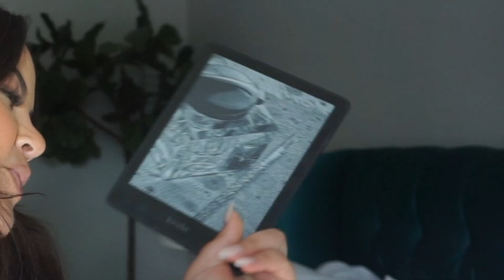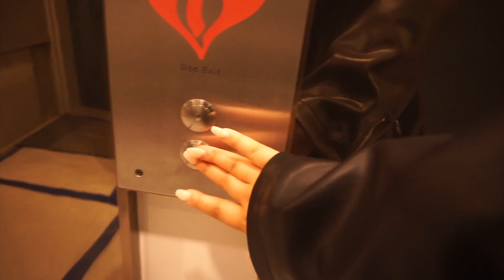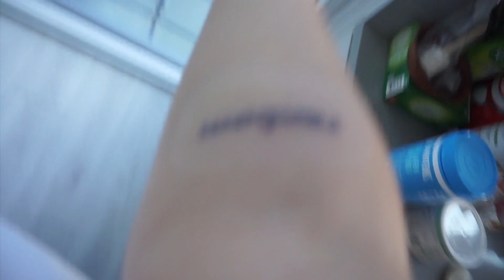A FEW DAYS IN MY LIFE! coming home from LA, new tattoos, & a mini glow up | Your Girl Karly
Okay so I spent a month in LA... but i’m back now! LA was filled with amazing memories, incredible experiences, and. NEW TATTOOS! Don’t worry... I tell you all about it, why I got it, and why it’s so cool in this video. You also get to come with me on my hot girl mini glow up mission to get my lashes, nails, and hair done and also get a massage. It’s giving SELF CARE!

HI BESTIES! Here you'll find how-to's, vlogs, plus size fashion, influencer tips and tricks, and SO much more.

HANG OUT WITH YOUR GIRL:
Twitter ▻ @yourgirlkarly (careful... it's MESSY!)
『 FAQ 』
How old are you? 25
Where are you from? Edmonton, Alberta, Canada
What kind of camera do you use? Sony a5100, Canon T2i, Canon SL2
What do you use to edit? iMovie & Final Cut Pro
When do you post? Every Monday & Friday
PS if you’re reading this, comment “SNEAKY LINK!”